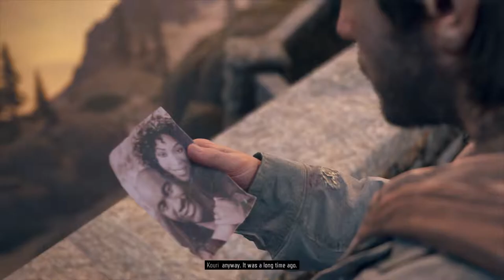Days Gone Mission A Target On Their Backs